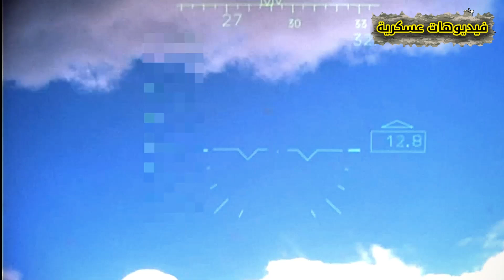روسيا تستخدم القوة الجوية لديها وتدك معاقل الإعداء !! شاهد الآن